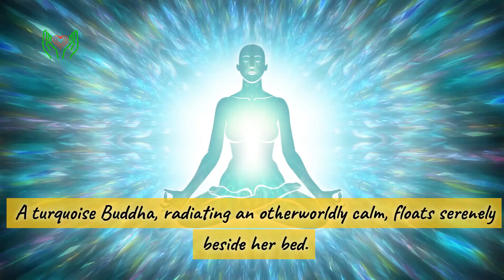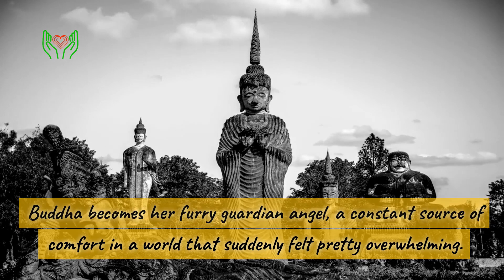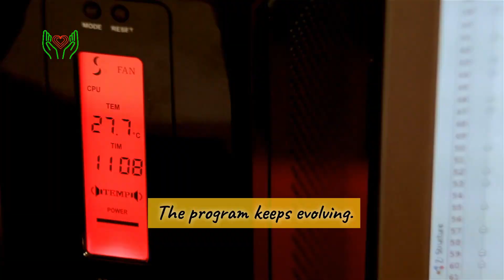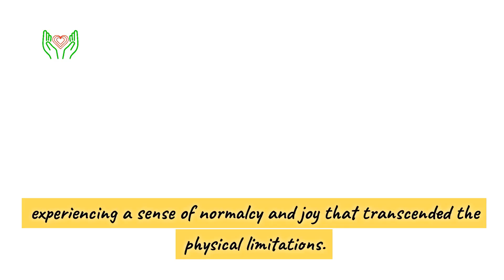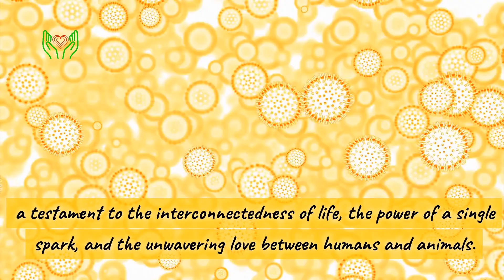Nurse Buddha | Soul Maker | Story Ch.159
Imagine a story that starts with a cancer diagnosis and a vivid dream of a turquoise Buddha. This heartwarming tale, perfect for bedtime snuggles with your little ones or a dose of inspiration for adults, follows Emily's journey of resilience and the unexpected path her life takes.

The dream sparks a connection with her ginger rescue cat, Buddha (not the kind that floats!). Buddha's calming presence becomes a source of comfort for Emily, and it inspires a bigger purpose. She embarks on a mission to share this furry friend's magic with others, creating a therapy cat program at the hospital. The program brings purrs and joy to patients facing similar challenges, a testament to the deep connection between humans and animals.

But the story doesn't end there. The program welcomes new furry companions, like the playful giant Leo, and tailors its approach to accommodate cats with different personalities. "Shelter Buddies" extends the program's reach, helping socialize cats in shelters while finding them loving forever homes. Technology takes the stage with Tele-Paws and Purrfect Escapes, offering virtual companionship and immersive experiences to patients who can't participate in person.

Years later, as Emily reflects on the journey, she realizes how far a single act of kindness can ripple outwards. The scaredy-cat named Buddha and a fleeting dream transformed into a global phenomenon. It's a powerful reminder of the interconnectedness of life, the impact we can have on others, and the unwavering love that binds humans and animals together.

0:00 Intro
0:17 The Dream That Started It All
0:45 Enter Buddha (Not the Floating Kind)
1:15 Buddha Pays It Forward
1:46 The Ripple Effect
2:14 The Gentle Giants
2:43 Purr-sonalities for Every Patient
3:15 Passing the Torch
4:03 The Legacy Lives On
4:37 Outro